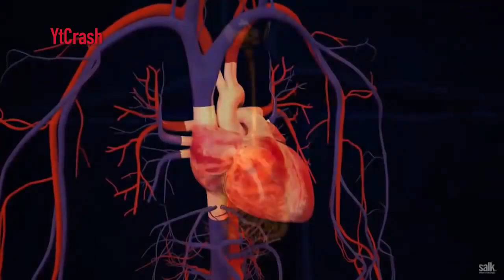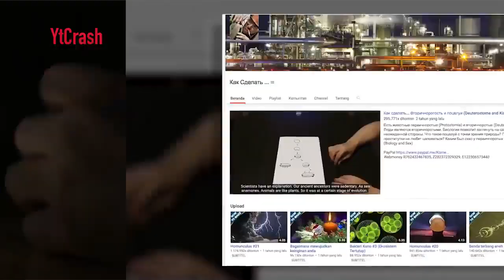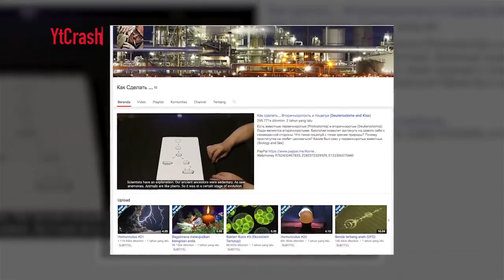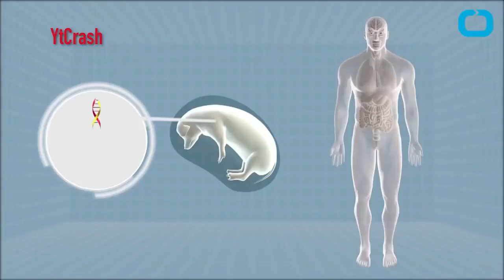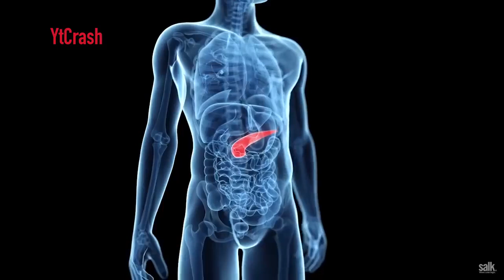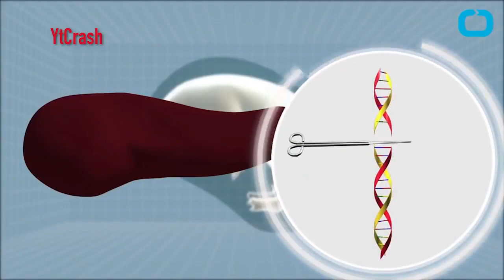Monster dari Sperma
YtCrash - Monster ini Diciptakan dari Sperma Pria ! 5 Makhluk Aneh yang diciptakan Manusia

Di-post ulang dari 28 Jan 2019

▷▷ YtCrash ingin selalu memberikan pengetahuan bagi para CrashTroopers yang penasaran tentang apa saja yang ada dan terjadi di dunia ini. Setiap video memiliki sudut pandang tersendiri, sejarah sains edukasi hipotesis opini atau yang lain. Video dalam channel ini diharapkan bisa menjadi bahan renungan atau memancing pemikiran untuk mendiskusikan kembali apa yang telah terjadi dan apa yang akan terjadi.